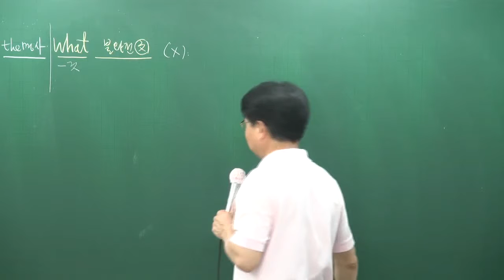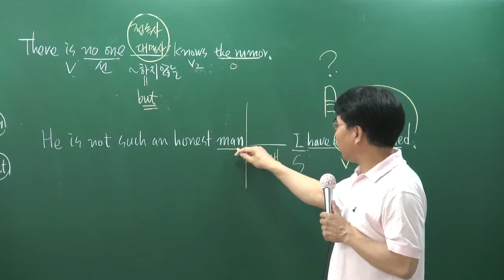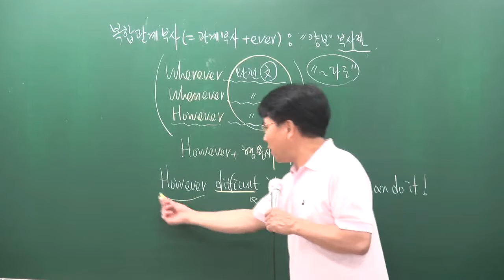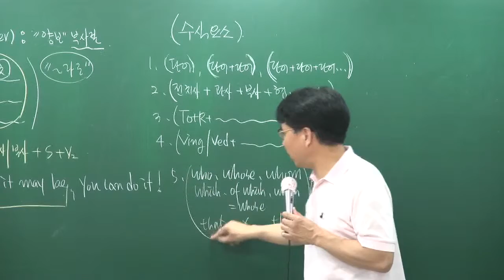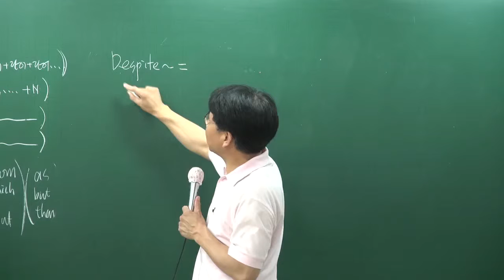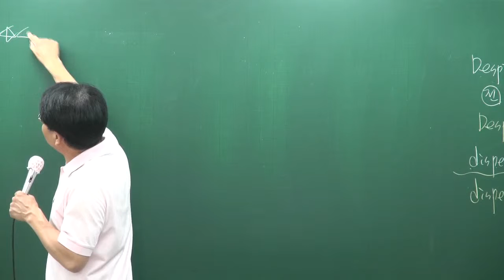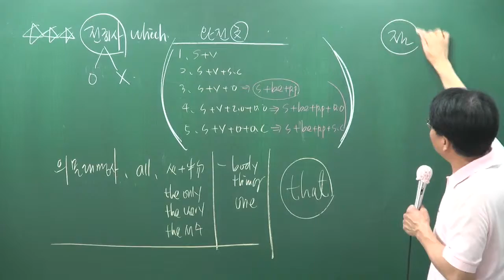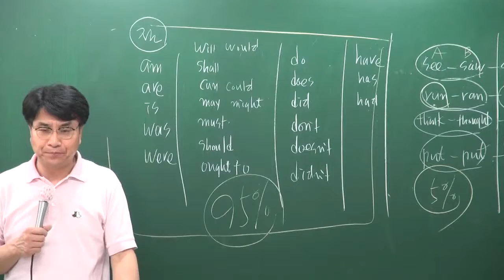[공전무] 공무원 시험대비 이론과정 영어 27강